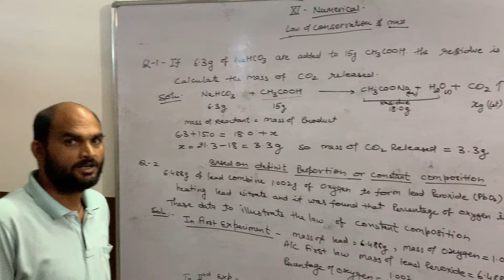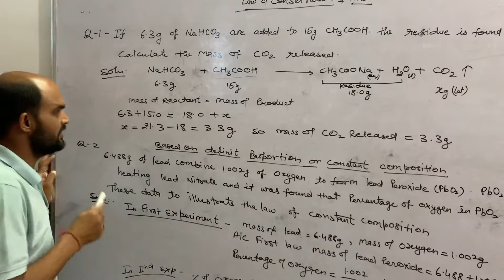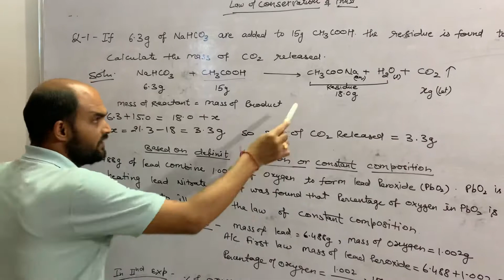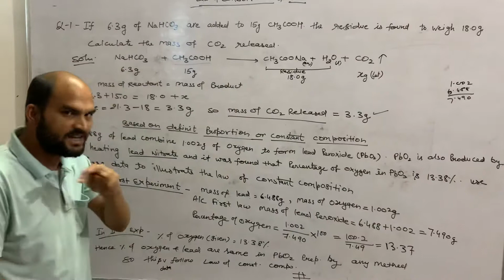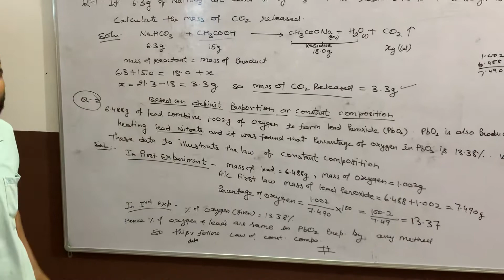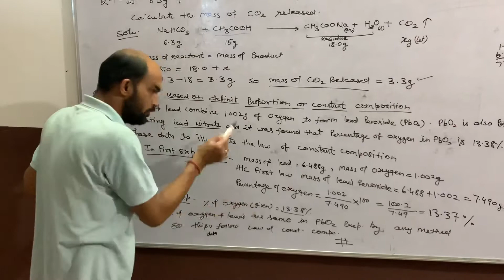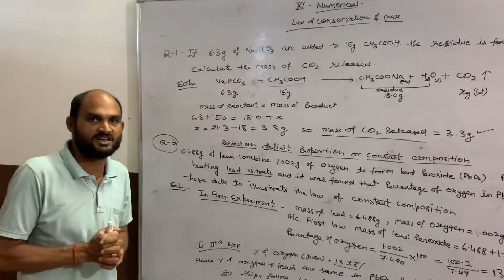Law of conservation of mass Numericals (11th)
Shiv sir